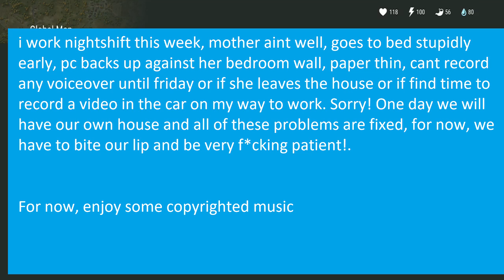SILENCE IS GOLDEN, LA CATRINA EVENT RESET MISTAKE - Last Day On Earth Survival Update 1.10.1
1.Get top comment!
2.Every saturday we choose one from the previous 7 days!

1.Like the video.
3.Leave a comment on the video answering the daily queSTION.
4.That's it! I choose 1 video at random per week, every Saturday, then one random correct comment.

The more top comments you get & videos you comment on, the better your chances of winning!
Good luck!